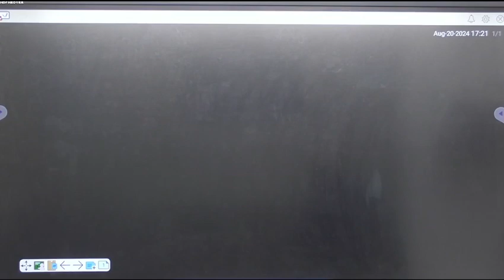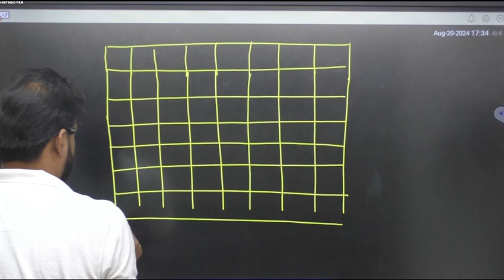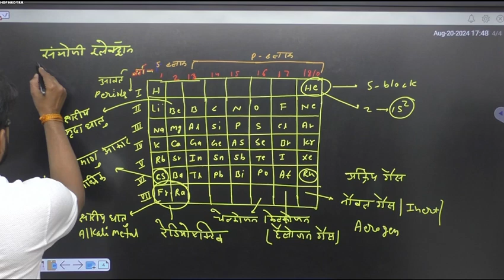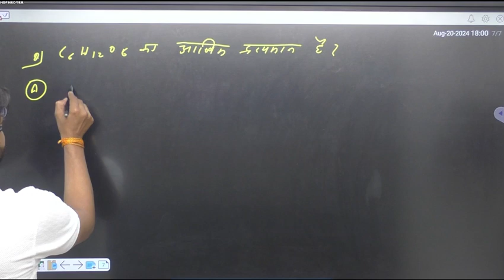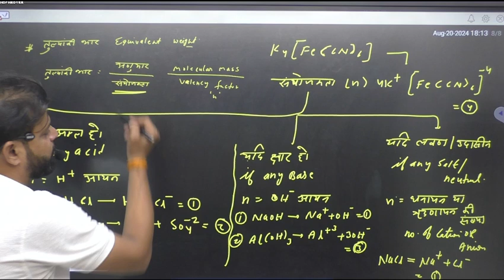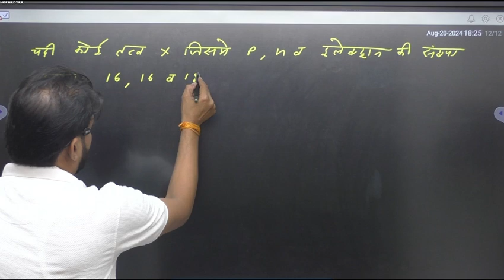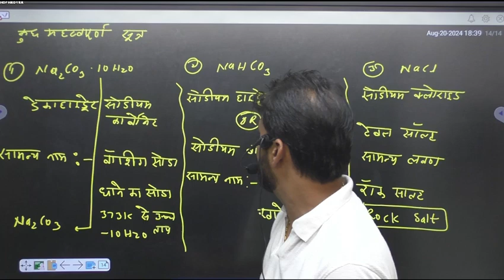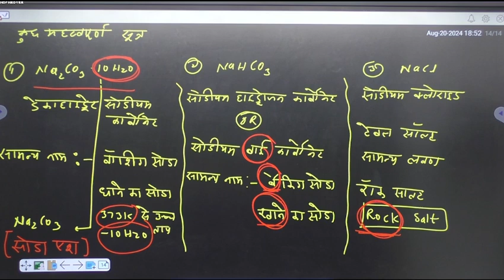Topic -1 Basic Chemistry by Dr Vinod Sir NEET / JEE / JET / CUET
SHREE BALAJI INSTITUTE, UDAIPUR, RAJASTHAN.

COACHING CLASSES FOR JET, ICAR, BHU, NEET, IIT JEE, AGRICULTURE SUPERVISIOR, PRE PG, AFO BANK & AAO.

Agriculture Supervisor Coaching
JET/ICAR Online/ Offline Classes
11th & 12th Coaching Classes
Pre-Pg / ICAR-JRF Classes

AWARDED BY BEST COACHING INSTITUTE IN RAJASTHAN